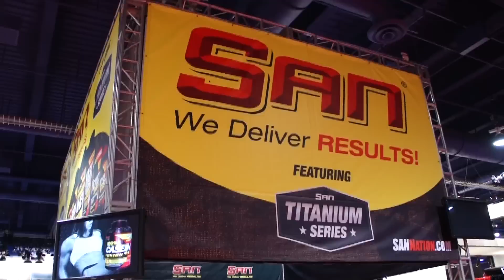Johny Hendricks Interview - Olympia 2014 Weekend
Johny Hendricks was hanging out at the SAN Booth, so we grabbed him and asked him some questions.  At the time his scheduled fight at UFC 181 had not been announced so, as you can tell he thought he would be fighting later than he is now.